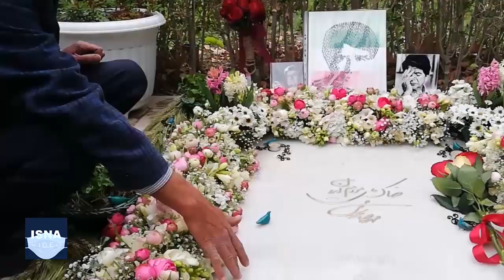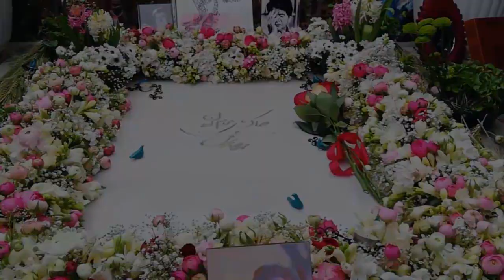حضور مردم بر مزار استاد شجریان در ابتدای سال جدید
در اولین روز از سال ۱۴۰۰ و اعلام وضعیت زرد در خراسان رضوی، گردشگران و شهروندان مشهدی از آرامگاه حکیم ابوالقاسم فردوسی بازدید کردند و با حضور بر مزار استاد محمدرضا شجریان یاد او را زنده نگه داشتند.